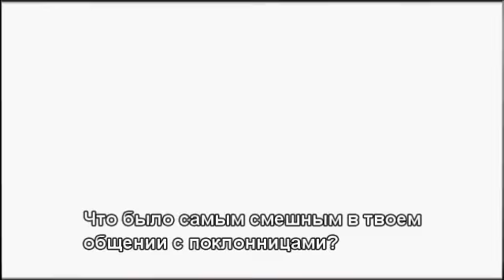Mario Cimarro y las mujeres con los subtitulos rusos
Mario Cimarro y las mujeres con los subtítulos rusos / Марио Симарро и женщины с русскими субтитрами

Интервью Terra.com во время вручения премий Fama 2006 год

Перевод сделан на сайте Русские Хуанчас Марио Симарро